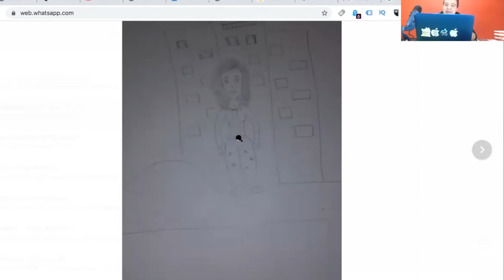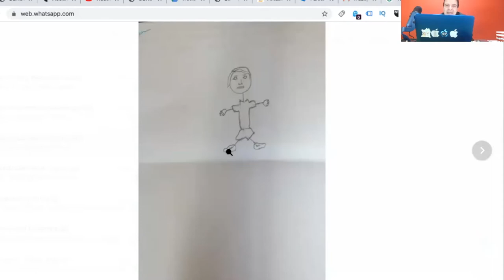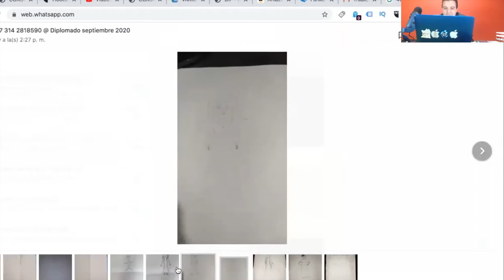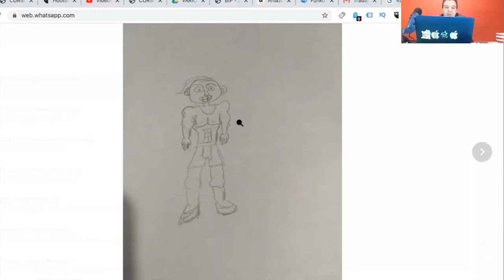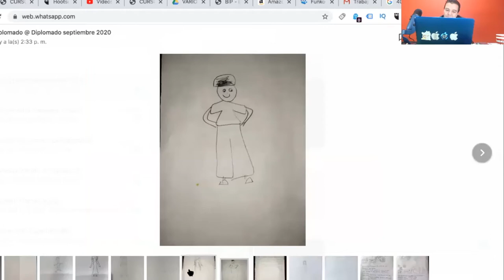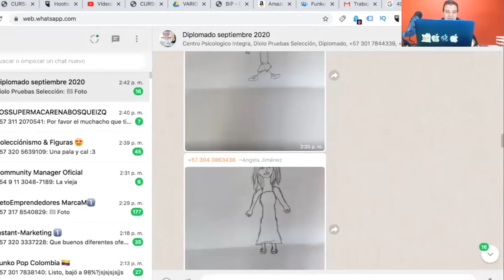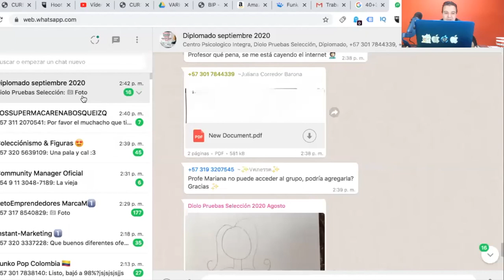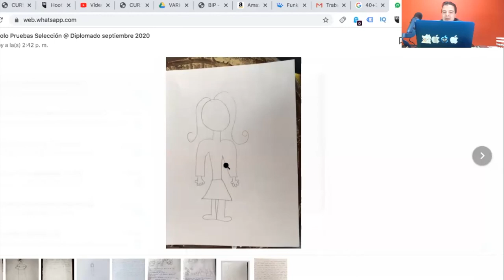Ejemplo # 2 de Interpretación del Test​ Machover o Test de la Figura Humana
En el siguiente video vamos a dar conocer diferentes ejercicios sobre procesos de aplicación del Test Machover. ¿Cómo sería tu dibujo?. Déjanos tus comentarios.  Puedes conocernos mucho más en nuestra página web.